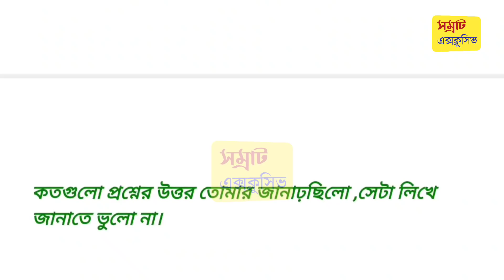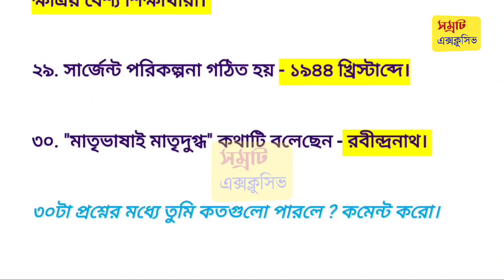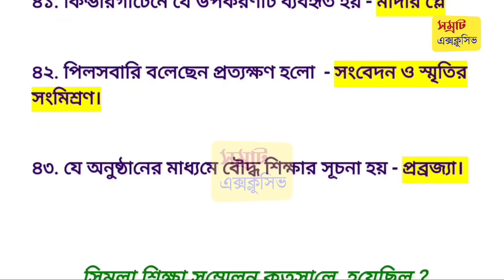Class 11 Education MCQ suggestion 2022 // class 11 education short questions suggestion 2022